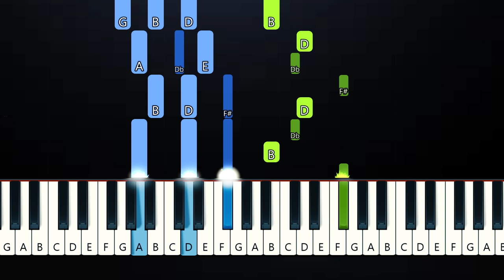Alan Walker - World We Used to Know (Piano Tutorial)